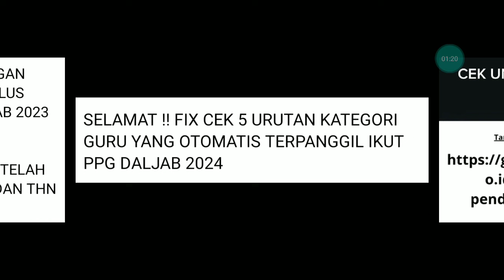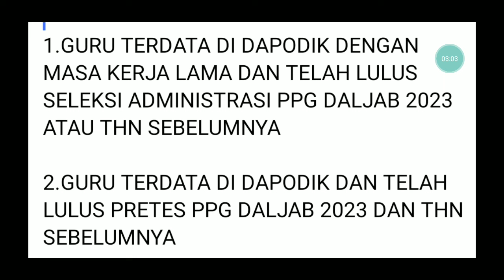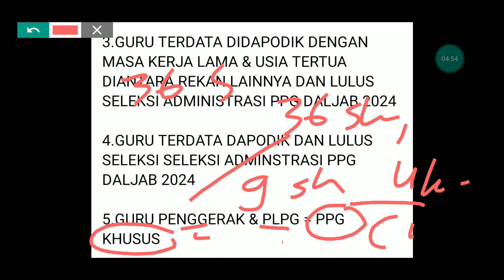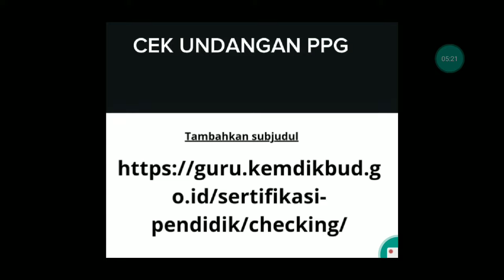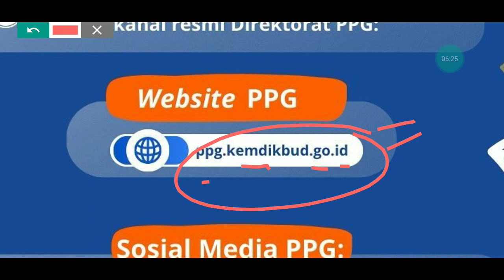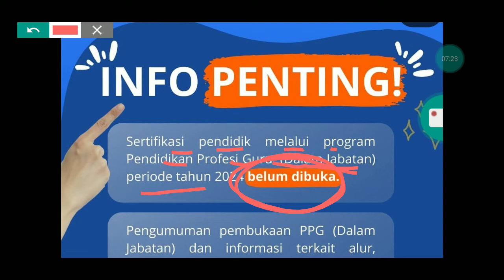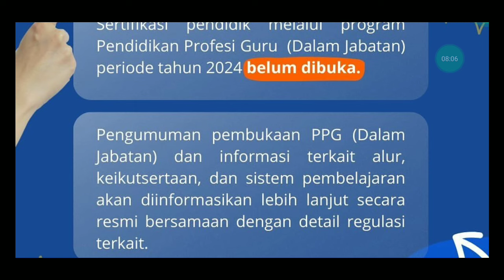SELAMAT !! FIX CEK 5 URUTAN KATEGORI GURU YANG OTOMATIS TERPANGGIL IKUT PPG DALJAB 2024